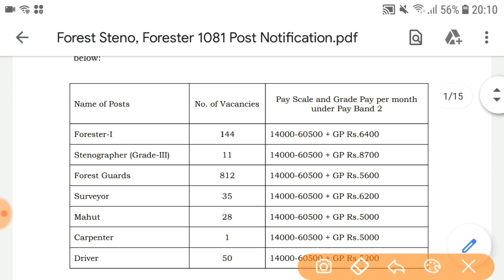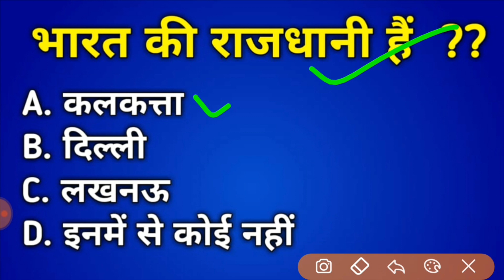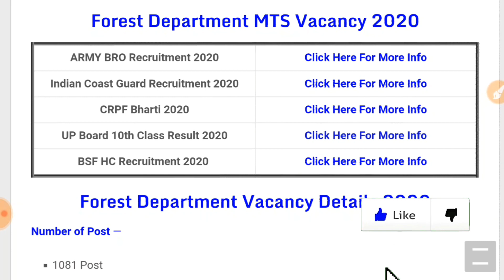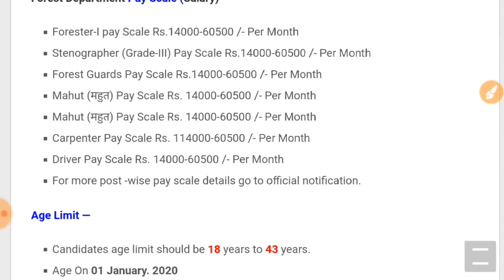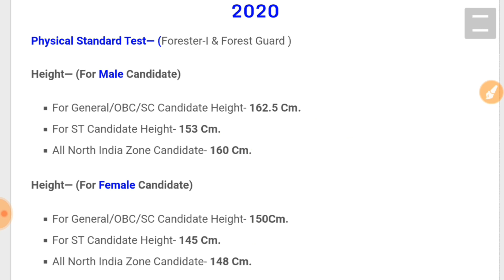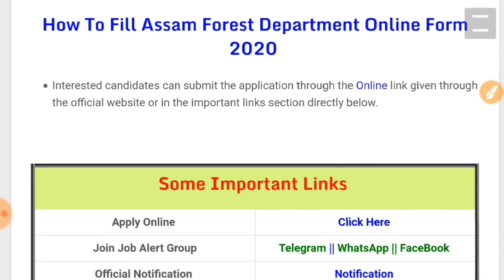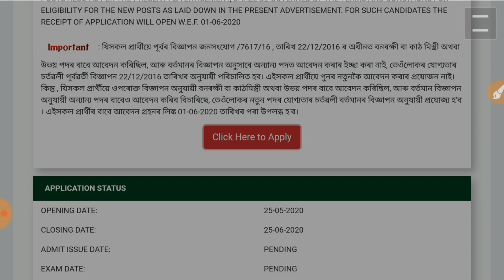वन विभाग भर्ती 2020 / Forest Department vanacay 2020 / Forest job/ 10th pass/ No exam Direct / 18000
वन विभाग भर्ती 2020 // Forest Department vanacay 2020// Forest job // 10th pass // No exam Direct // 18,000/-

Various Vacancie jobs alert find job Assam PSC Forest Ranger Recruitment 2020 Forest Department Recruitment 2020 latest sarkari Naukri 2020 latest government jobs 2020 forest department recruitment 2020 government jobs 2020 sarkari Naukri 2020 Naukri 2020 forest department Vacancy 2020 forest department job.
2020 forest department job वन विभाग भर्ती 2020 forest department rajasthan...!!!
Department recruitment 2020 government jobs 2020 sarkari Naukri 2020 Naukri 2020 forest department Vacancy 2020 forest department job vacancy 2020 PSC Vacancy 2020  graduate jobs 2020 ,engineeringjobs2020,ITBP,BSF,Cisf,SSB,CRPF,Army physical NewJob,ARMY,railway, ssc, ssc gd, police,gk trackBSF
Recruitment 2020: Border Security Force,SSC CGL,SSC CHSL,SSC Jobs, पुलिस भर्ती 2020,find job,search job online,looking for a job,find a job online,Forest Deparment Recruitment 2020,Forest Deparment Job 2020,uk Job 2020,Government job 2020,Sarkari Naukri 2020,Govt.Police Bharti 2020,पुलिस भर्ती 2020,Latest Govt Jobs 2020,Sarkari Naukri 2020,Rojgar Samachar,Government Jobs in June 2020,FCI Recruitment 2020,Bank Vacancy 2020,Railway Recruitment 2020,Teacher Recruitment 2020,Army Vacancy 2020,महिलाओं के लिए भर्ती 2020,SBI Bank Recruitment 2020,Bank PO Recruitment,Clerk vacancy 2020,पुलिस भर्ती 2020,कांस्टेबल भर्ती 2020,Police Vanacay 2020,Police Recruitment 2019,sarkarinaukariPost 8419,Government jobs 2020 Sarkari Naukri 2020 10th pass jobs 12th pass job government jobs government jobs 2020 sarkari naukri central government jobs 2020 upcoming governmetn jobs upcoming government jobs 2020 upcoming government jobs india top governemtn jobs india state government jobs 2019 rrb recruitment rrc recruitment railway group d alp jobs in april 2020 jobs in May 2020 10th paas government jobs 12th paas government jobs,target study iq income tax department jobs 2020 government jobs job vacancies army jobs latest jobs topjobs bank jobs online jobs graduate jobs it jobs
railway jobs,Nokarikhabar